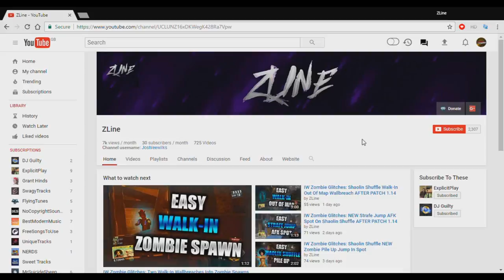Shaolin Shuffle Glitches: NEW Rat King Arena Super Kick AFK Spot (Infinite Warfare Glitches)